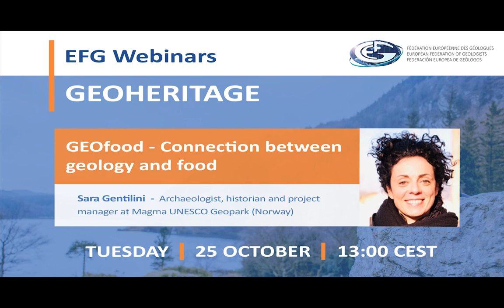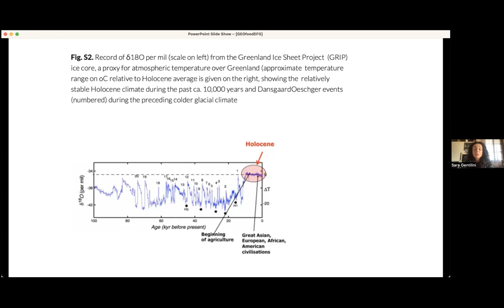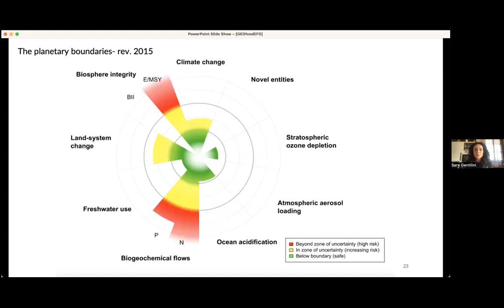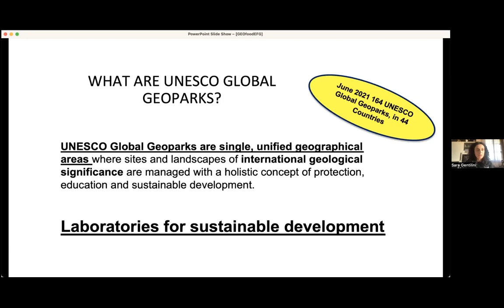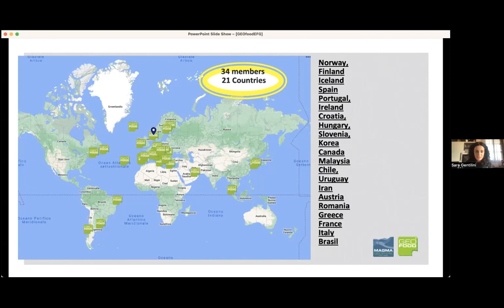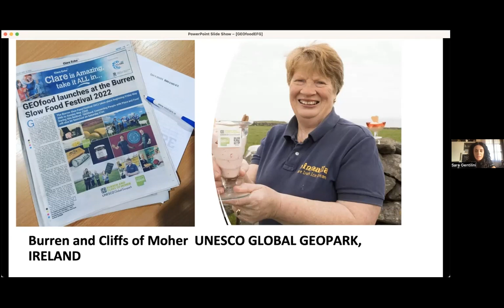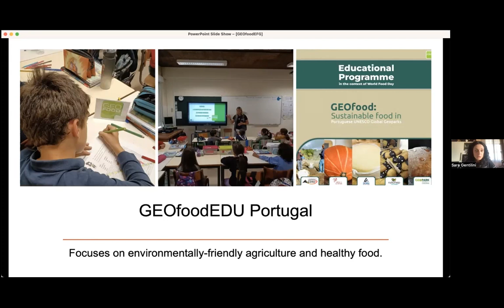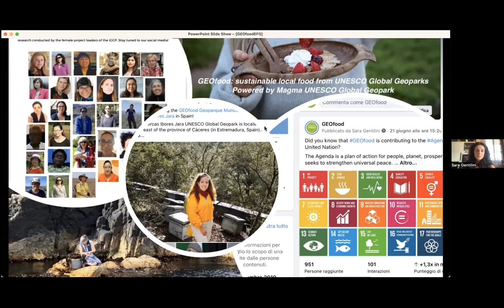EFG Webinar: GEOfood – Connection between geology and food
The GEOfood idea originated from the need of having common selected criteria for developing local food networks within UNESCO Global Geoparks and eventually valorising the products within specific tourist offers dedicated to geological heritage and local food which could increase the geoparks visibility and the people’s interest in geological heritage.

The speaker of the webinar is Sara Gentilini, she is the leader of GEOfood and the project manager of the UNESCO Global Geopark Magma. Mónica Sousa, Coordinator of the EFG Panel of Experts on Geological Heritage is the host of the online session.

You can find the link to the YouTube video 'Anthropocene – Official US Trailer' mentioned in the webinar